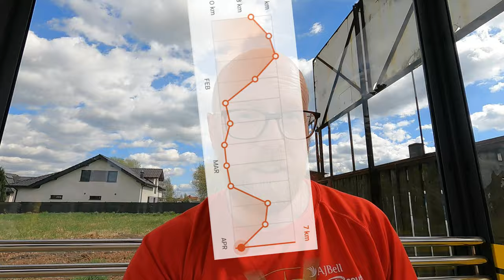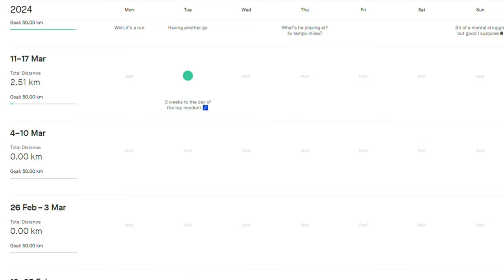Brighton Marathon is on! (I think)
Rich Keeble is going to give it a go anyway in spite if the training fails. It's the last episode of the now unfortunately titled 3:10 marathon training series. Good luck if you're running on Sunday!